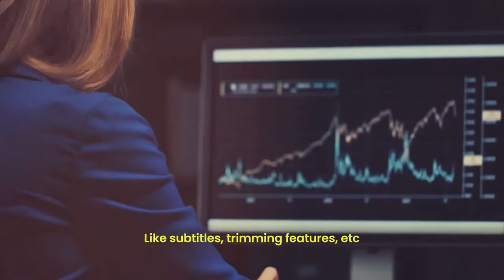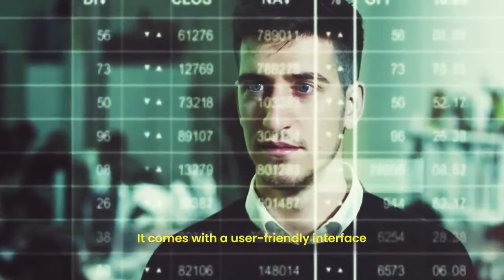ONPASSIVE Give a magical touch to your videos and images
Whether you own a business and need specific targeted traffic or like me you wish to build a business ONPASSIVE has it all. It’s a suite of digital products that are far superior to what is available today using the very latest in Artificial Intelligence. They will register a domain name, build a website, drive specific targeted traffic to the website, close the sale and then deal with all of the customer support but pay us each and every month for each customer that continues to use the products but here is the genius, who in their right mind would not wish to make use of the products if they are actually getting paid to use them !